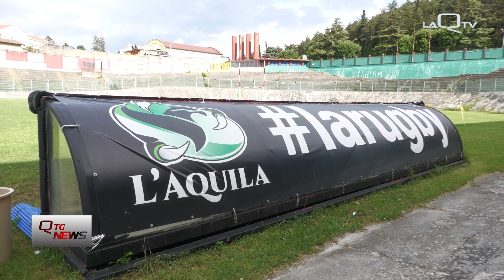La Rugby L'Aquila presenta il progetto 'L'A neXt generation'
La Rugby L'Aquila presenta il progetto "l'A neXt generation" con il coordinamento di Umberto Casellato.
Si guarda alla crescita dei giovani in vista del loro passaggio bella categoria seniores.
Un progetto che struttura ancora di più la sinergia tra La Rugby L'Aquila e Rugby Experience